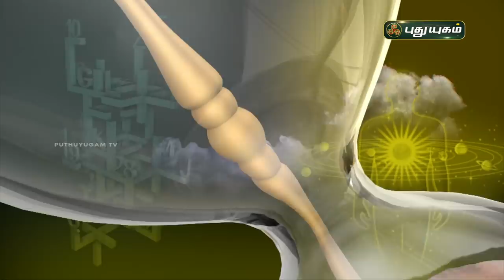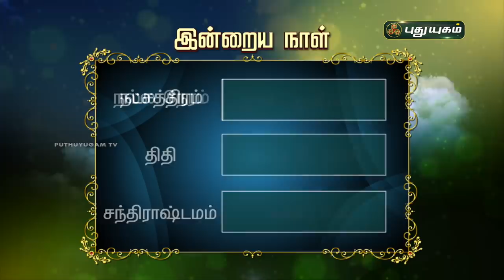Today Rasipalan - 29/10/2021 | Indraya Rasi Palan Tamil | இன்றைய ராசிபலன் | Astrologers Magesh Iyer